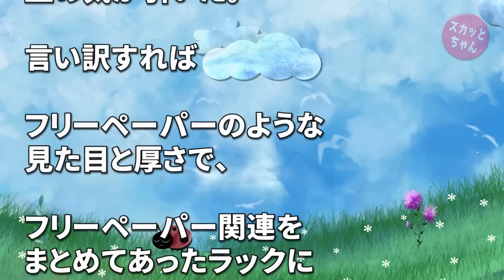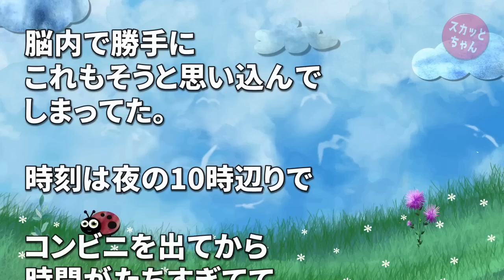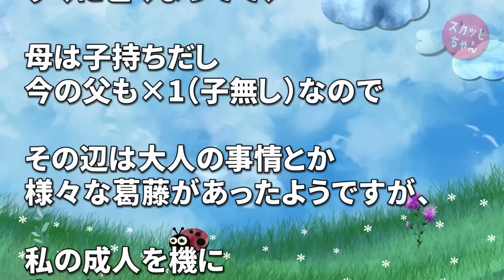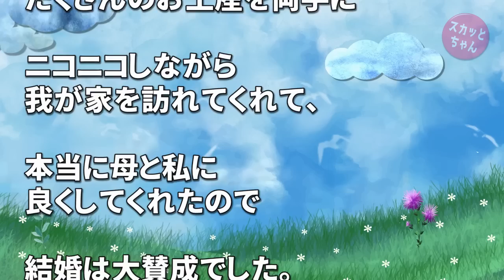ほっこりする話 高校生の時、コンビニに置いてるフリーペーパーを数冊もらって帰った→私（100円…有料…万引きしちゃった…警察…）→母親と一緒に店長さんに謝りに行ったら予想外の展開に…w スカッとちゃん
まだ私が高校生だった頃、意図せず万引きしてしまったことがある。母子家庭で貧しかったから高校生になったらバイトで家計を助けようと決めてて、学校帰りにコンビニに寄って入口付近にある求人関係のフリーペーパーをもらって帰った。

家で読んでたらその内の1冊が実はフリーペーパーではなく有料で、後ろに100円と定価が書かれてるのに気付いた時は頭からザアッと冷水浴びたように血の気が引いた。

ふふってなる話 ラーメン屋で美味しく食べていたら、バイトの娘を何度もしつこく怒鳴る店主「一回言われたら覚えろ！」娘「はい」店主「昨日も言っただろ！」→娘の一言に鼻からスープ出たwww

◆   引用元
キスログ：

◆   音楽
DOVA-SYNDROM：